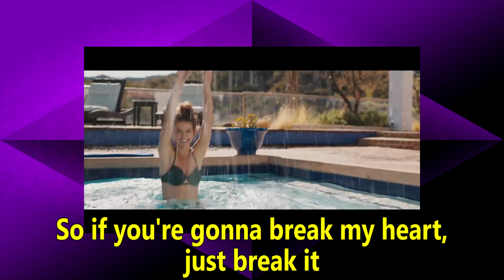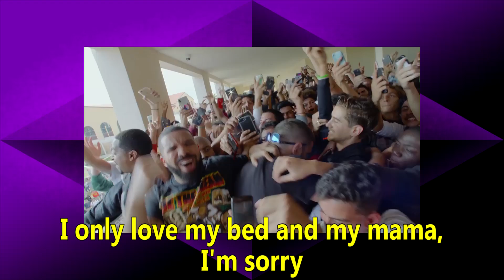The Top 5 Most Average Hit Songs of 2018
Many songs are good or bad, but most of the time, music is just okay. Which hit song in 2018 managed to be the most average of them all?